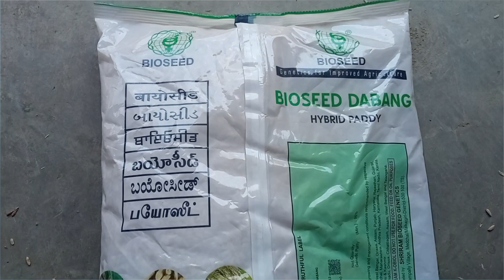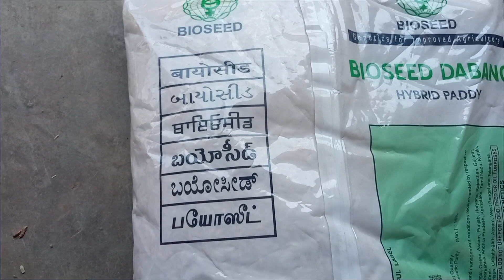SHRIRAM SEEDS-DABANG DHAN // श्री राम बायोसीड सीड्स-दबंग धान